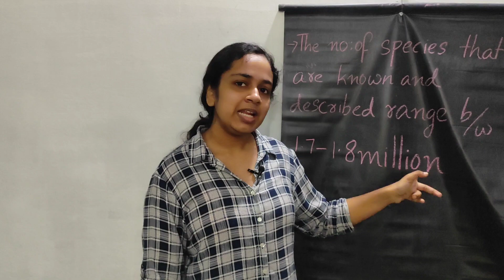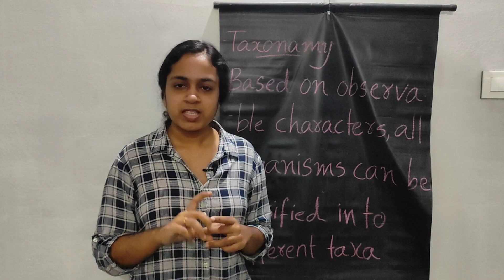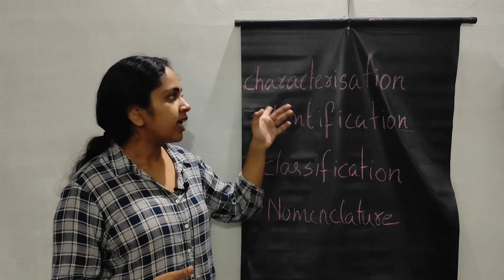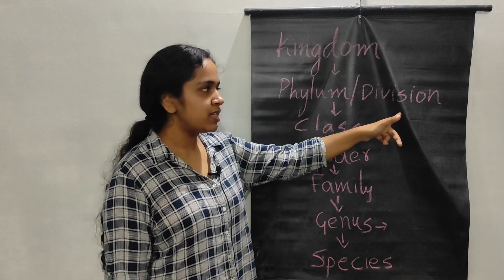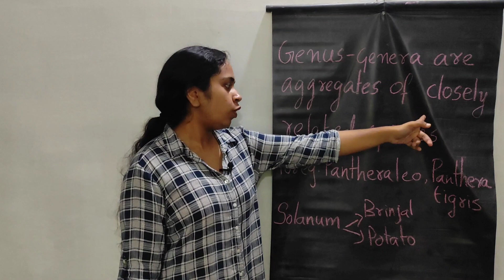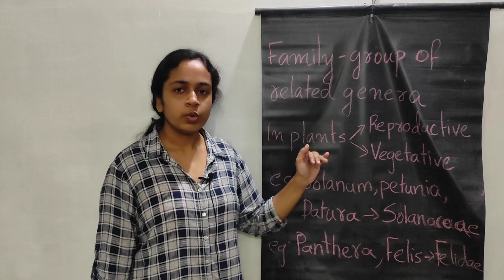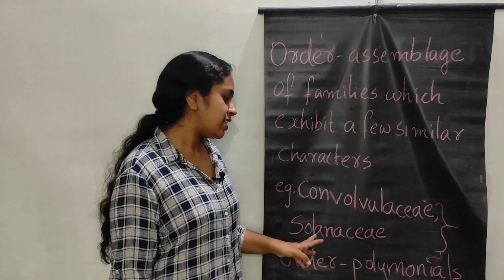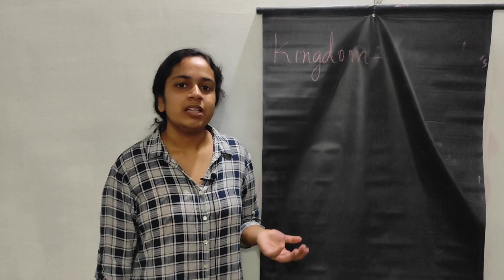The Living World Part 2||Biology plus one chapter one in malayalam||Plus one science class